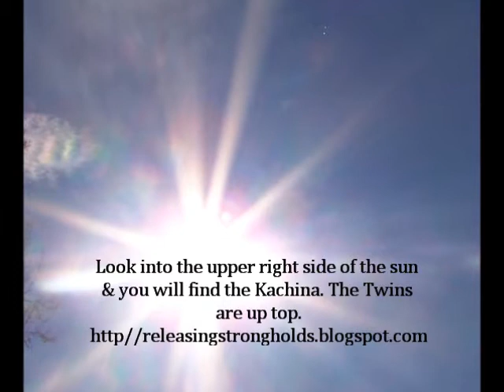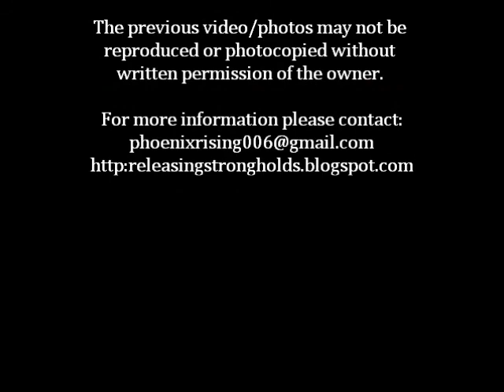Hopi Prophecy Blue Star Kachina (REAL PHOTOS) ( 2ND UPDATE)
I believe the blue/green body is a Kepler Planet. I also believe the Twins are binary stars. In focus groups, we agree the heavens are not the same. ~ Wake Up!